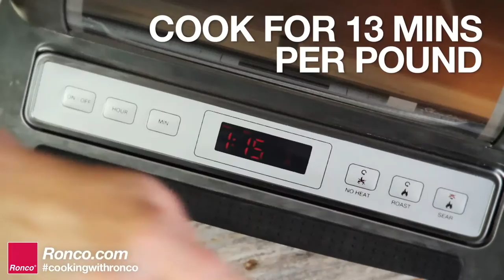Ronco Recipes - Chili Lime Cilantro Chicken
The best thing about having a Showtime Rotisserie at home is the possibility of creating so many different flavors of rotisserie chicken. Forget about the regular lemon pepper or barbecue store-bought rotisserie chicken. How about this delicious Chili Lime Cilantro Rotisserie Chicken recipe for a flavorful change of pace.